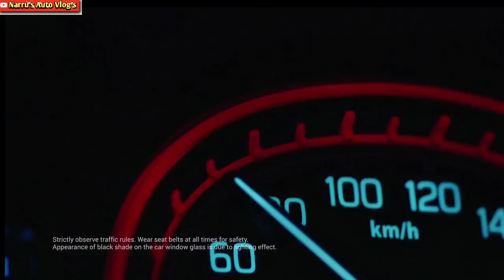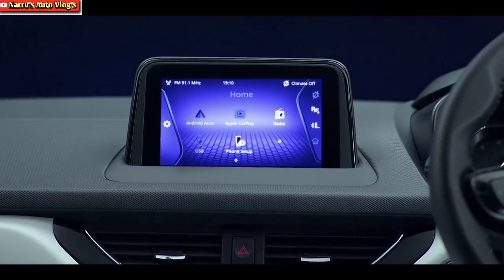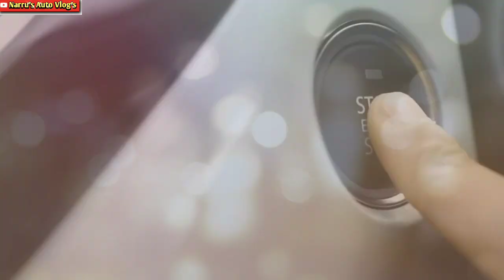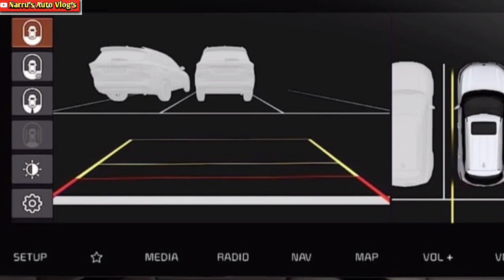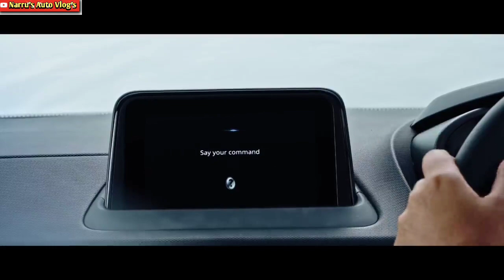FACELIFT TATA NEXON 2023 INDIA LAUNCH ALL DETAILS फेसलिफ्ट टाटा नैक्सन 2023